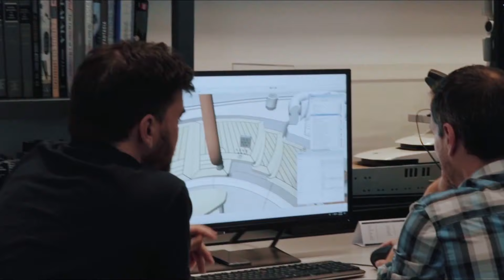What You Don't Know About This $400 MILLION Yacht | 136 Meter Flying Fox Yacht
This incredible Flying Fox Yacht is so luxurious and expensive that it is believed to be proudly owned by Jeff Bezos…

But believe it or not, with comprehensive refinement and sophisticated interior this all-new Lurssen Flying Fox is one of the most gigantic and luxurious yachts on the planet.

We are going to present you the 400 million dollars 136 meters Super Luxury Lurssen Flying Fox Yacht that will surprise you…

Be sure to stick till the end, so you won't miss the most amazing secrets on this yacht!